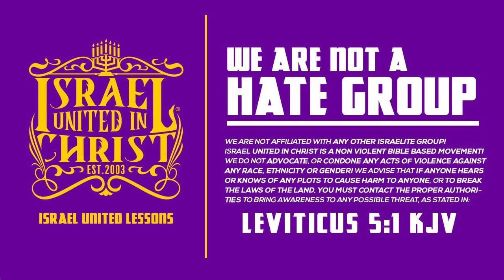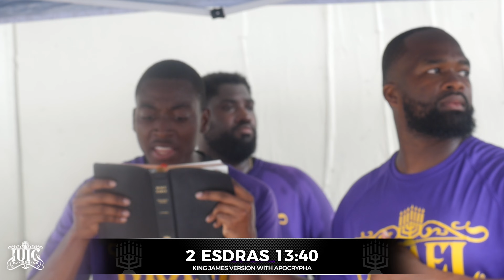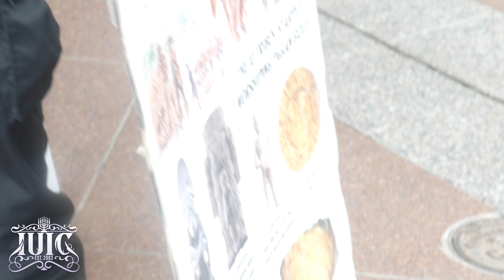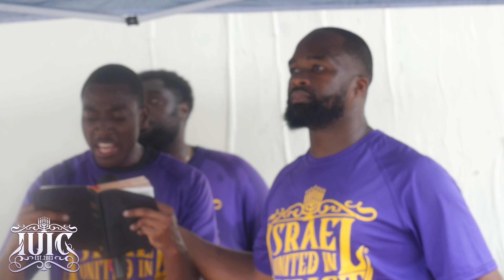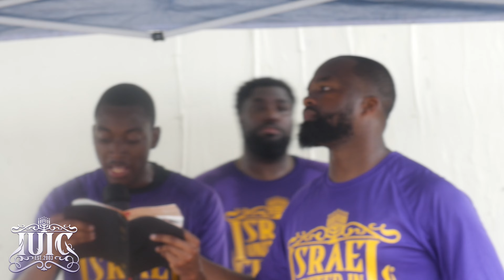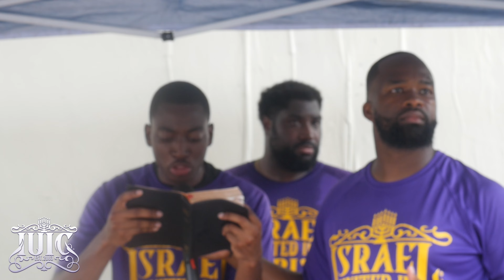Captain Osee Vs Dre The Pimp! ESSENCE FEST #2024